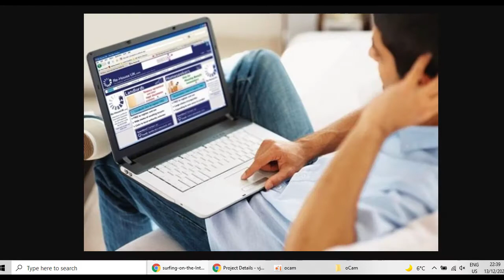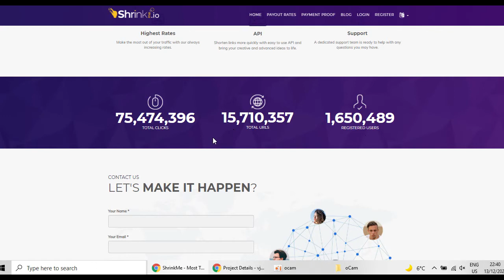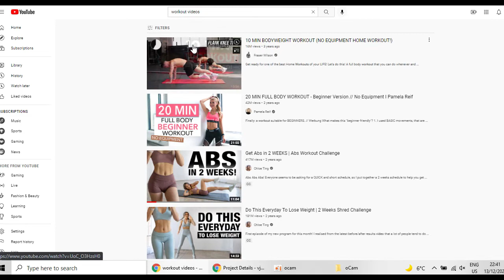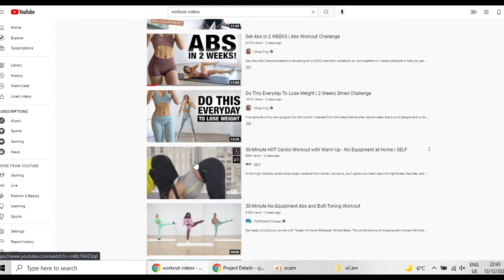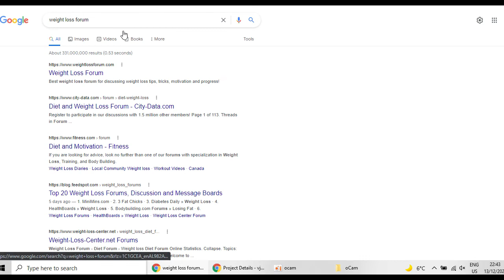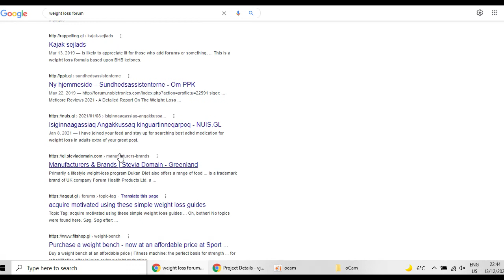Make Free PayPal Money Using Google/ Earn $ 270 (Make Money Online)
This video will show you a new method of making money online. You will learn how to make paypal money with a new site. This site is free to use and it works worldwide. You can use this site as a beginner because there are no skills required when using this site.